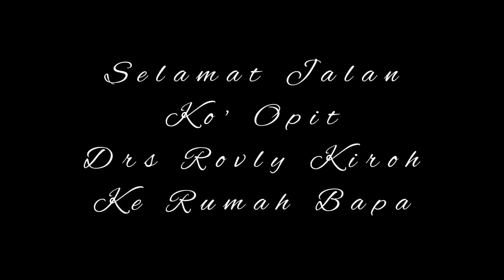SELAMAT JALAN KO' OPIT | Alm Drs Rovly Kiroh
Pemakaman Almarhum Drs Rovly Kiroh...
Anak semata wayang Pretty Kiroh sangat merasa sedih di tinggalkan seorang ayah yang sangat menyanyinya.